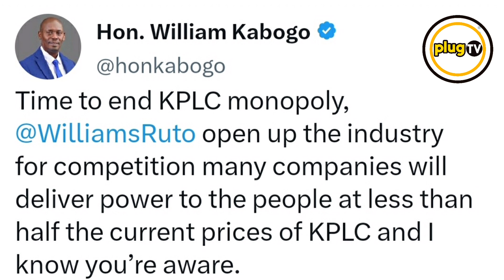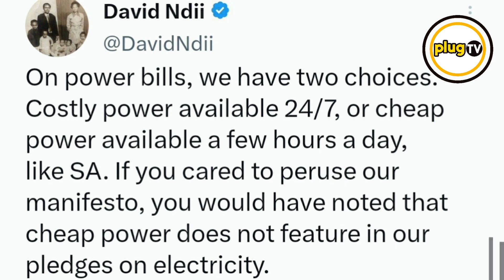President Ruto FACES PRESSURE to End KPLC Monopoly |Eric Omondi |Kabogo |Plug Tv Kenya